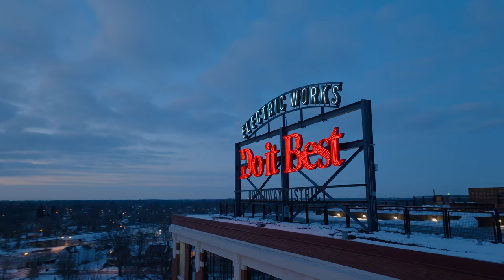Fort Wayne Electric Works and Do It Best Sign Lighting Ceremony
The Fort Wayne Electric Works and Do it Best Corp. Lighting Ceremony was an incredible celebration of Fort Wayne's newest landmark. So many people have advocated and pushed for this moment while the talents of Weigand Construction and Graycraft signs plus of Warsaw made this moment happen. The entire city of Fort Wayne is grateful that our city's new gem now glows.